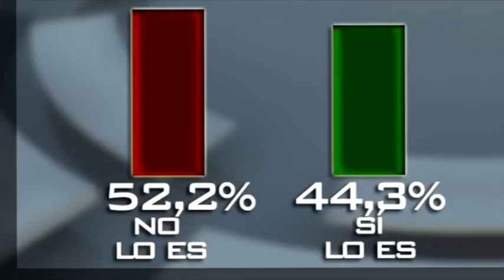ENCUESTA CYLTV: división por Los Bandos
La encuesta de TNS Demoscopia para Castilla y León Televisión, refleja que los salmantinos están divididos sobre la necesidad de construir un aparcamiento subterráneo en Los Bandos, que rechaza más del 52% de los encuestados. Mientras, los ciudadanos consideran masivamente que el tranvía no es una solución para la movilidad de la ciudad.